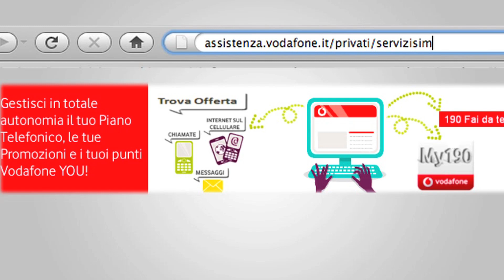sapevatelo - i servizi SIM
Lo sapevate che... con pochi click potete controllare e gestire tutti i servizi attivi sulla vostra SIM Vodafone?

Con My 190 App potete controllare quali sono i servizi attivi sulla vostra SIM. Inoltre potete gestirli direttamente dal sito vodafone.it o dal cellulare, seguendo le semplici indicazioni fornite.

Quali sono i servizi? MMS,  Recall, Segreteria, Avviso di chiamata, Chiamami, Annuncio cambio numero e tanto altro ancora... Scegliete voi quali utilizzare e quando. Tutto è nelle vostre mani in modo rapido e facile! Scaricate My 190 app dall'App Store del vostro smartphone, tablet, PC o Mac e visitate la sezione 190 Fai da te di vodafone it.

E per saperne di più andate sull'area del sito dedicata alla gestione dei servizi sulla SIM.

Se non lo sapevate... Sapevatelo!